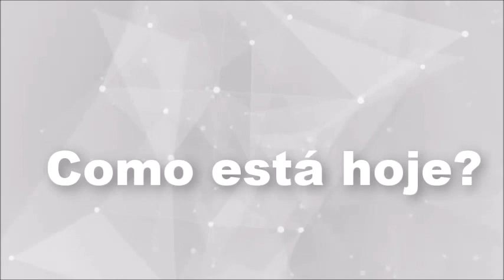ROMEU E JULIETA ANTES E AGORA